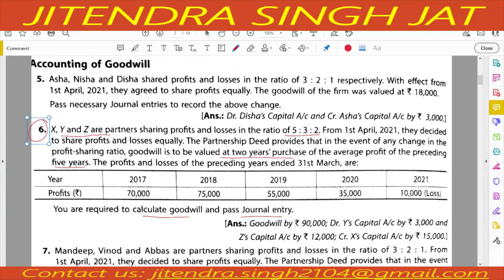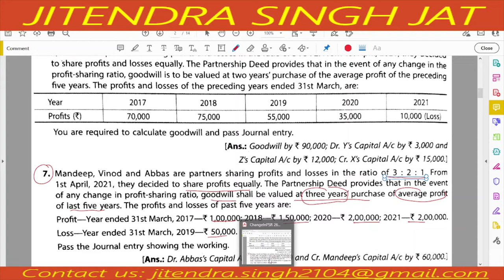Q.No 1 to 12 | Change in Profit sharing ratio | Class 12th | TS Grewal Solutions | 2021-22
JaiShriHari